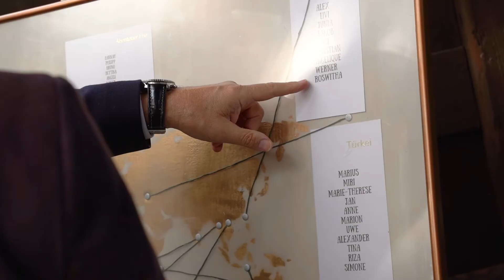Hochzeitsvideo | Hannah & Philipp | 14.10.2023 | Highlights